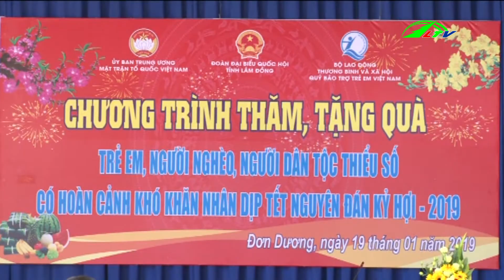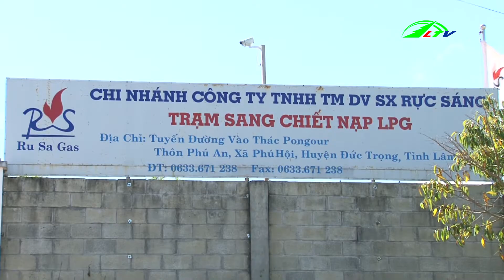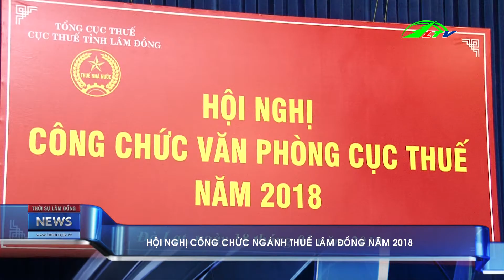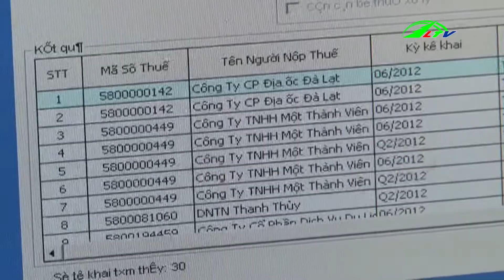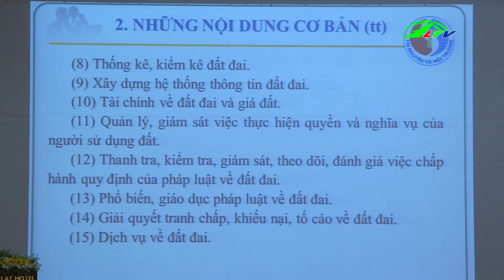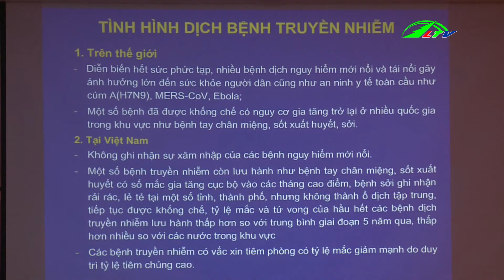Thời Sự Lâm Đồng | Thời Sự Mới Nhất | Tin Nóng Cập Nhật | Lâm Đồng TV